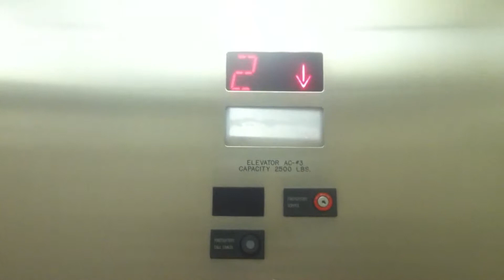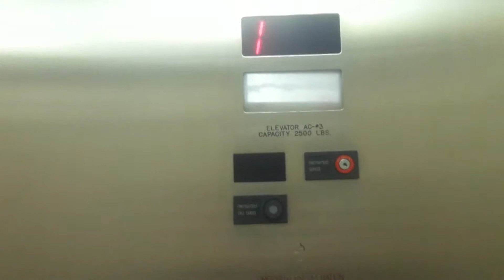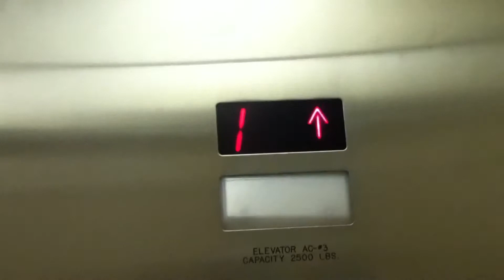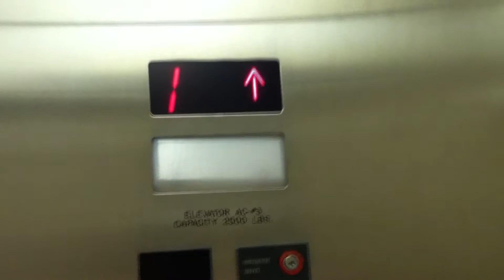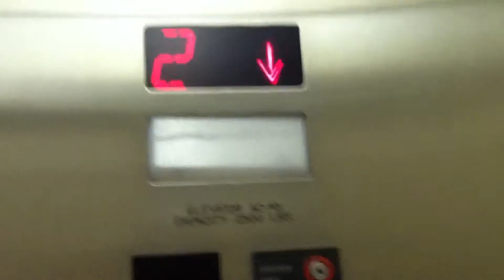Glen Ellyn IL: Mitsubishi Elevators(MAC#3) at the MAC arts center via College of Dupage(COD)